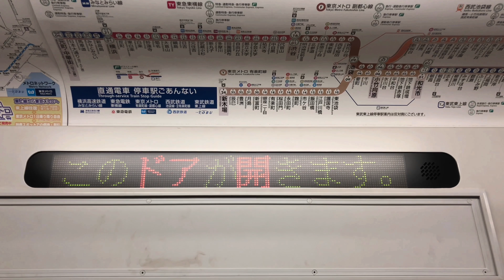【9106Fは有楽町線や副都心線をまだまだ走る】東京メトロ有楽町線 豊洲駅１番線 各駅停車新木場行き １０両編成発車シーン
ご視聴いただき、ありがとうございまーーす！
チャンネルの登録も、よろしくお願いします！
次回の動画もぜひ、ご視聴頂ければ幸いです！

《この動画への低評価は、鉄道会社や車両に対する低評価とみなします。》

最後まで説明欄をご覧いただき、ありがとうございました！